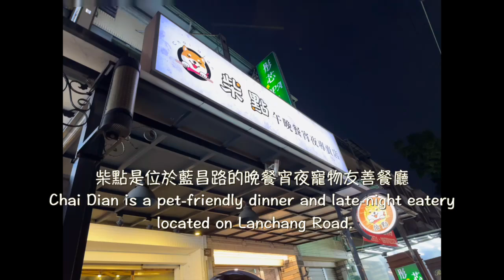「高雄 楠梓」柴點 Chai Dian 午晚餐宵夜專賣店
柴點是位於藍昌路的晚餐宵夜寵物友善餐廳
Chai Dian is a pet-friendly dinner and late-night eatery located on Lanchang Road.

門口有個小柵欄，應該是防狗狗跑出門的要記得關好
There's a small gate at the door. It's for preventing dogs from running out, so remember to close it.

店內設計將老舊磚牆、水泥牆、斑駁樑柱等工業元素與鹿頭等自然元素巧妙融合
The interior design cleverly combines industrial elements such as old brick walls, concrete walls, and weathered beams with natural elements like deer heads.

還有焦糖和黑糖兩名可愛的柴犬當店狗
Caramel and Black Sugar, two cute Shiba Inus, are the shop dogs.